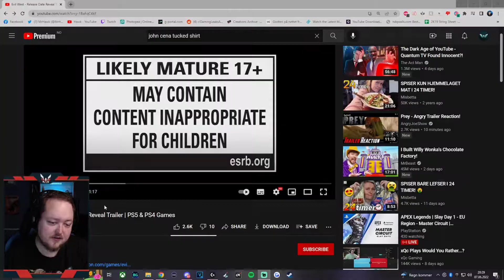MrHawk reacts to Evil West